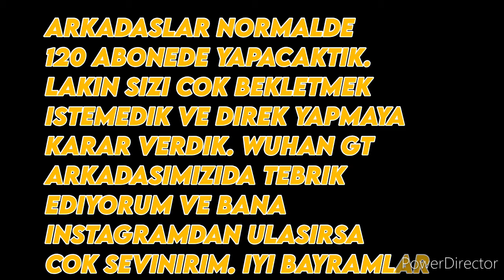ÇEKİLİŞ SONUÇLARI ( SEN KAZANDIN )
Merhaba arkadaşlar ben WROST. Bu videoda hepinizin beklediği çekiliş sonuçlarını açıkladım. Buradan Wuhan GT'ye de tebriklerimi iletiyorum. O hesabıda güle güle kullansın. Hayırlıda olsun. Bana Instagram'dan ulaşırsa çok sevinirim. ( Instagram aşağıda ) Bizede Instagram'dan takip ederseniz çok sevinirim.

CS:GO Arkadaşlık Kodum :SV4J4-CZUE